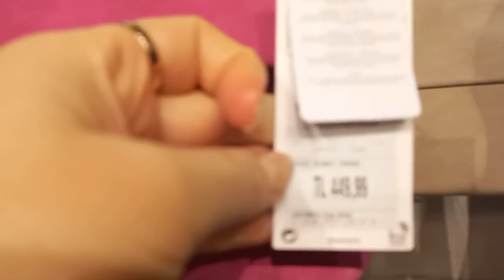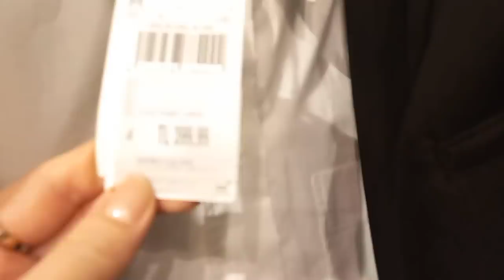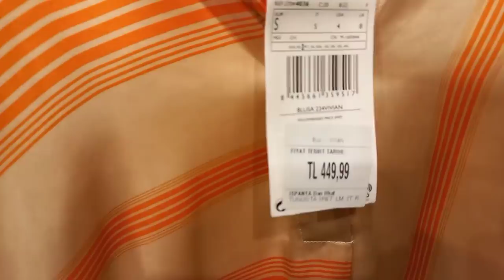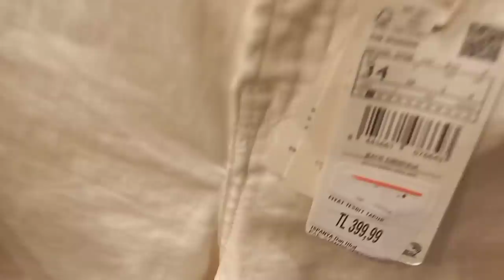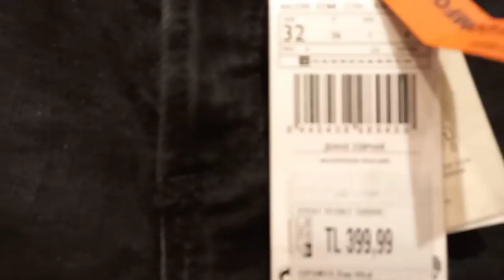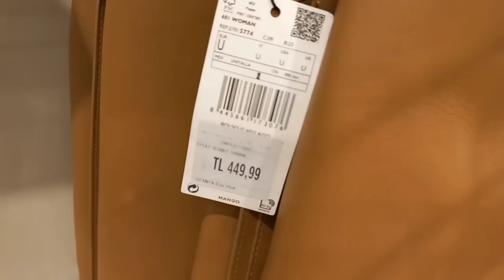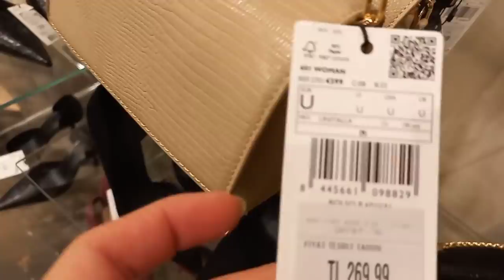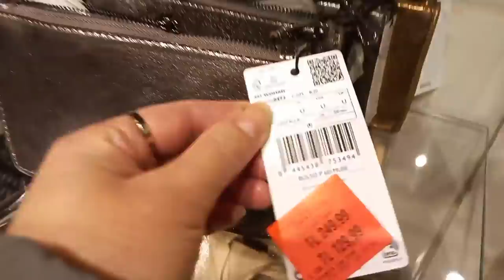MANGO dükkanı geziyorum /👠🥻 прогулка по магазину ,, МАНГО,,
MANGO dükkan gezmeler